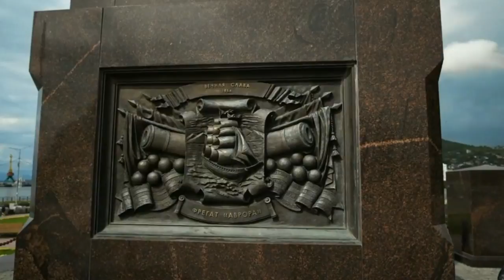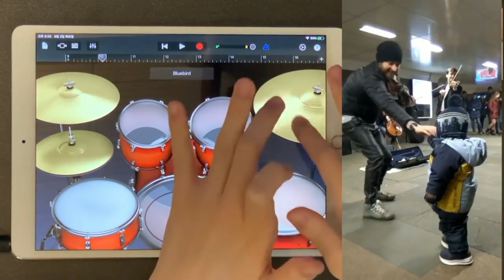Несомненно детство - авт. Андрей Новосёлов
Но память, память детства никогда
Не исчезнет, не исчезнет без следа
И пусть порою горе и беда
Но память детства - навсегда